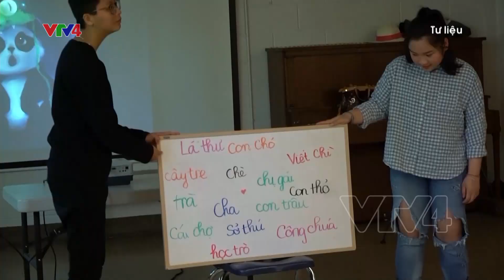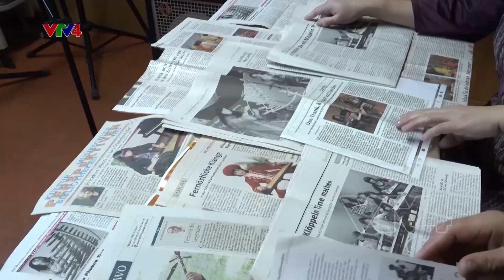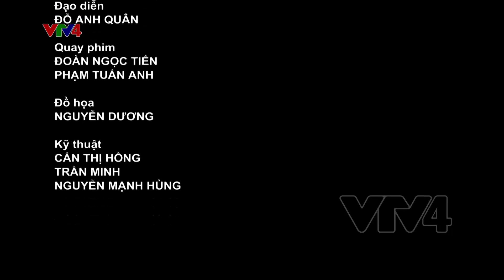Bản tin thời sự tiếng Việt 21h - 24/11/2021| VTV4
- Hội nghị văn hóa toàn quốc
- Thủ tướng thăm chính thức Nhật Bản
- Nghệ sỹ kiều bào gìn giữ và phát triển văn hóa dân tộc